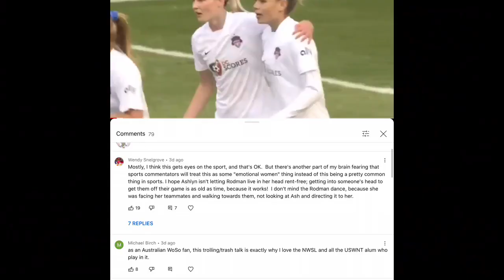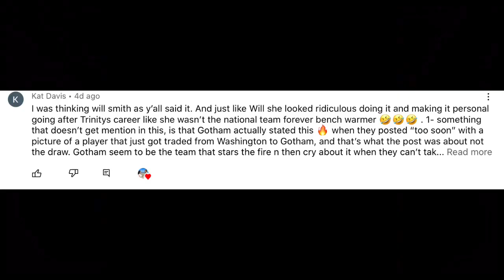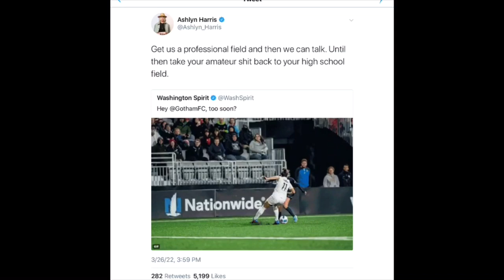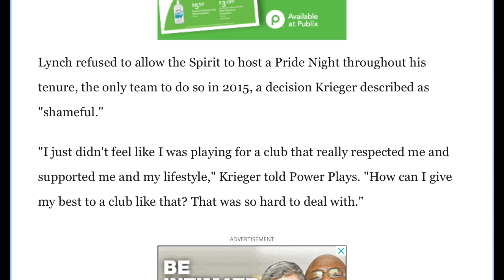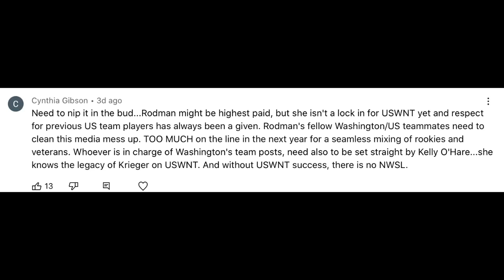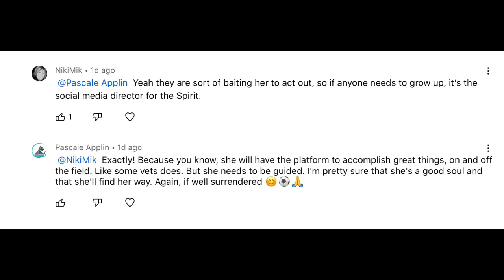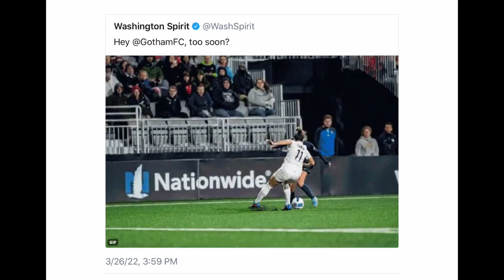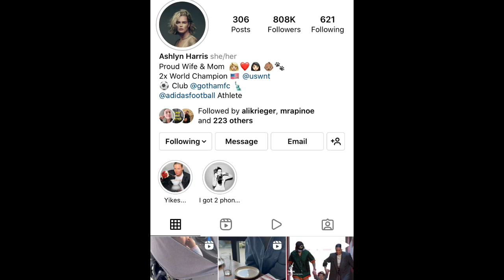ASHLYN'S INSTAGRAM POST ABOUT TRINITY? IS SOCIAL MEDIA TO BLAME? WHO STARTED IT? WHO WENT TOO FAR?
Timestamps
0:15 Part 3? So many comments in the last video! Lots of people were interested in this story.
0:52 One vital part of this situation that we never mentioned.
1:20 Gotham acquired Kumi Yokoyama and they used to play for Washington Spirit.
1:54 Gotham tweets this...They started the "too soon"?!
2:49 Washington singles out Ali Krieger...Ali and Ash played for Washington and they both struggled to play for Spirit...Was this out of line?
3:36 They couldn't be who they wanted to be.
3:56 Old Owner was homophobic
4:20 Did Washington take it too far?
4:42 Trinity's dance was just a TikTok dance?
5:08 Trinity needs to respect vets? Washington teammates need to help her clean up the mess?
6:00 We read a very accurate comment -- about Trinity and respect and social media.
7:30 Rivalries are not bad they are fun but are the social media managers taking this too far? Are they fueling the fire when it should just be the athletes?
8:03 Social media managers are being too antagonistic?? Need to bring it back?
8:54 The social media managers actually don't like each other?! JKJK
9:05 Wendy's social media is very feisty.
9:31 Trinity is the future...But should you "have" to respect the elders?
9:50 Was Ashlyn's Instagram post aimed at Trinity or Washington? (Will smith at the Oscars!)